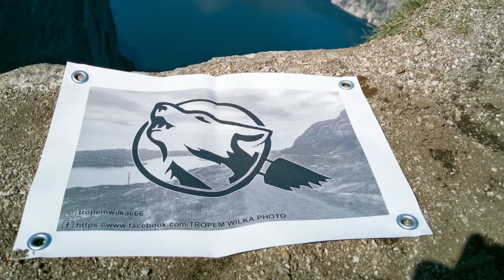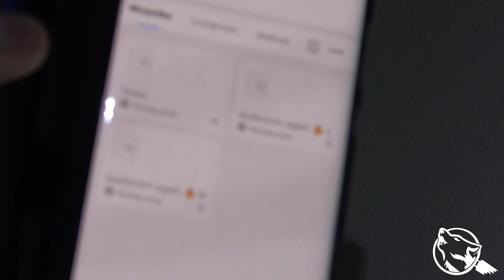Unboxing włącznika sterowanego Wi-Fi. SONOFF T0 UE TX WiFi. Setup plus montaż.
Następna przesyłka z dalekiego wschodu. Tym razem włącznik sterowany Wi-Fi. Nie będę już musiał podnosić się z sofy żeby wyłączyć światło. :D